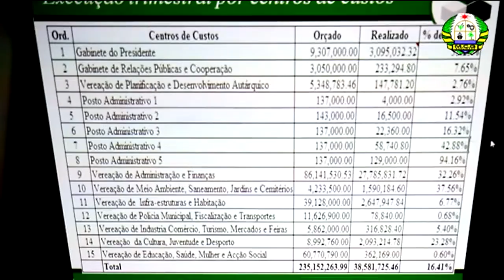XIII Sessão ordinária da Assembleia Municipal de Quelimane - sessão de perguntas e respostas